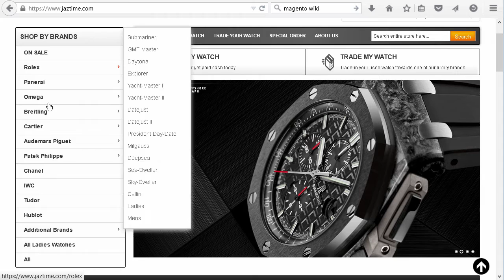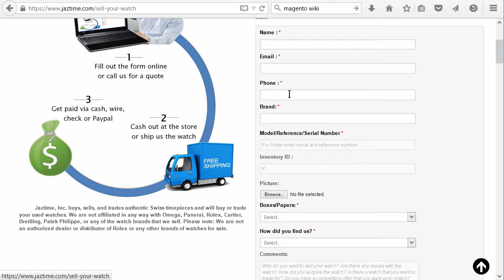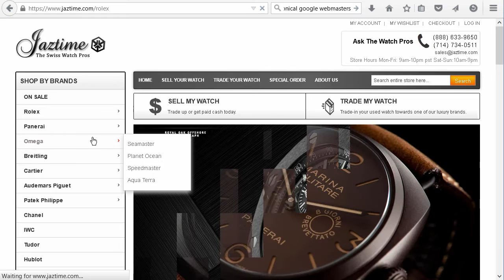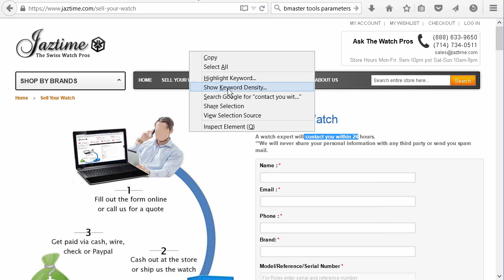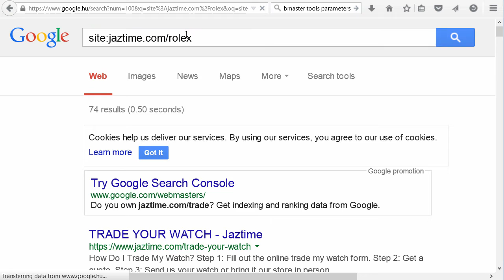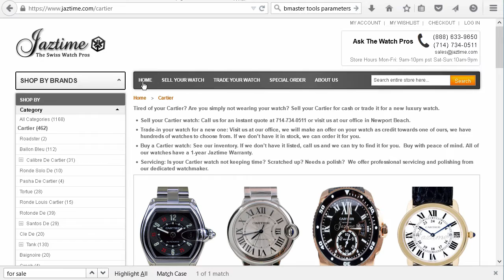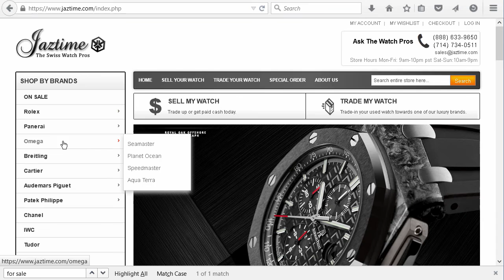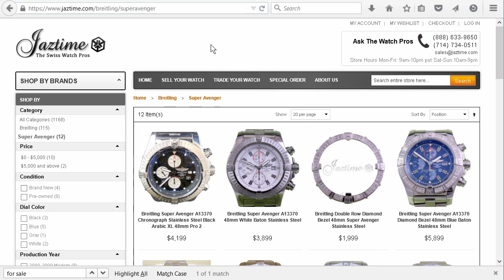SEO Website Review for a Magento Shop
On Page optimizing a online shop for Search Engines is not easy. In this free review, I show some common mistakes of web shops. This website uses Magento as the shop software but most problems are not specific to Magento. Actually Magento is one of the best choices for your online shop. But you have to keep SEO in mind if you want to get many organic visitors from Google and Bing.

Please Note: this is just a quick and dirty review, a complete analysis takes much more time. But I think many important issues for on page SEO are mentioned.

Information about avoiding duplicate content on your webshop by using the cannonical meta-tag:
(please note that unexperienced webmasters can do a lot of damage if this method is not used properly)

I start the analysis by checking the first impression in the google search results and on the page. Then I talk about duplicate content and internal linking problems which are very common in online shops. Then I analyse the keyword use on different pages. I also check if the content has any real value to visitors to the website. Since trust is an important issue in conversion optimization I talk about some issues there. In this connection I mention the Website of as a great example of building trust to the owner of the shop.